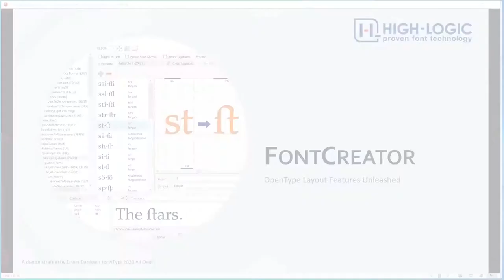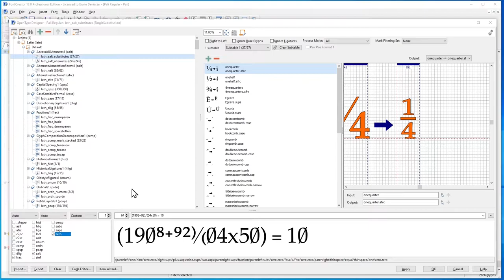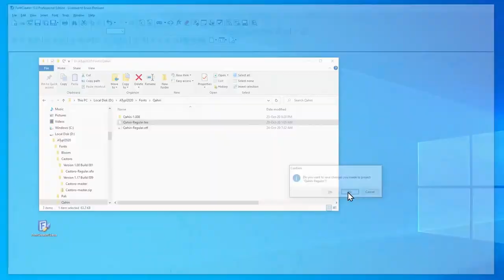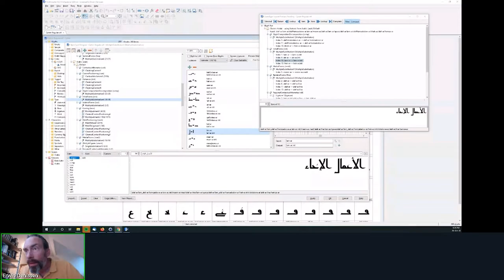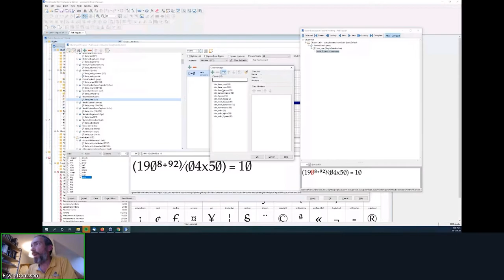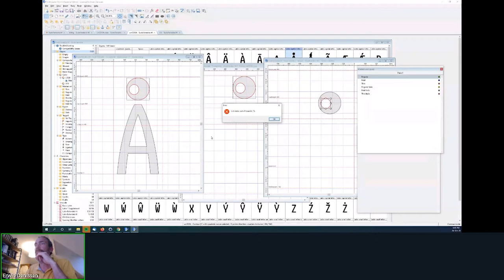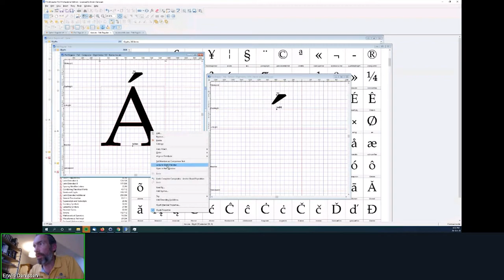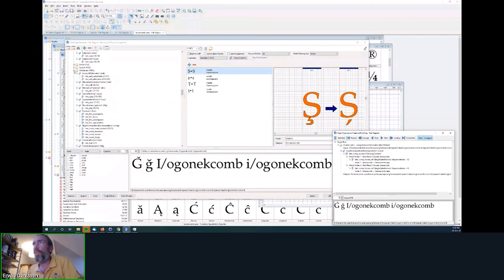OpenType Layout Features Unleashed with Font Creator | Erwin Denissen | ATypI All Over 2020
Since FontCreator is available only on Windows, not all font designers know that it has many powerful features. This demonstration will show how to detect and fix problems related to OpenType layout features. The interactive OpenType Designer—along with feature code generation, proofing, and VOLT, OTLFD, and FEA compilers—makes FontCreator the perfect tool, allowing you to focus on specific OpenType features.